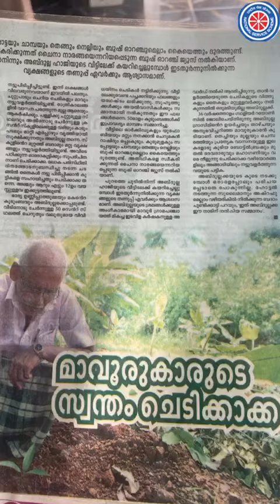C-394,സ്നേഹാരാമം, calicut, Girls HSS